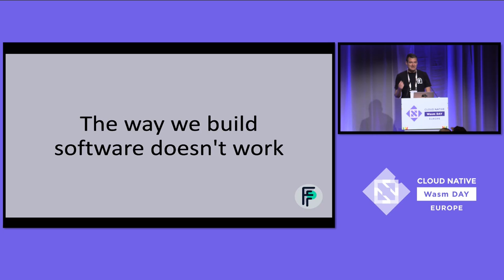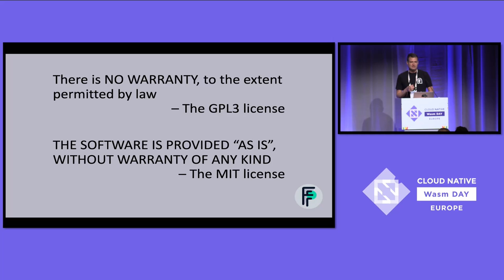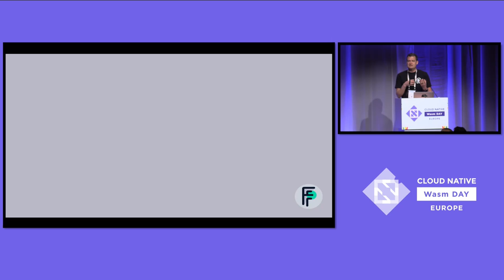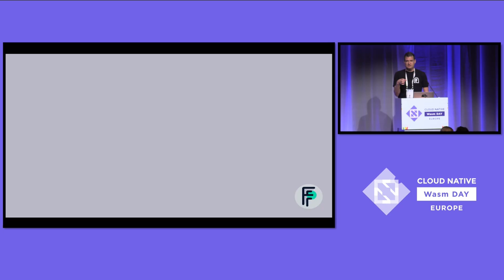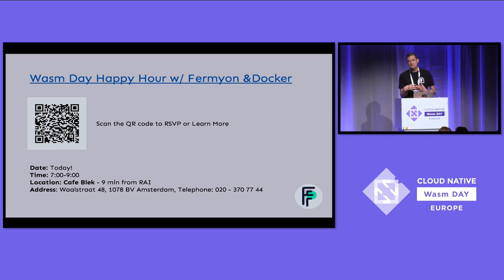Sponsored Keynote: Building New Software Foundations With the WebAssembly Comp... Till Schneidereit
Sponsored Keynote: Building New Software Foundations With the WebAssembly Component Model - Till Schneidereit, Fermyon

The context in which software is being developed is changing dramatically, with new challenges arising and new opportunities opening up. We need answers to these challenges and shouldn't let those opportunities go by untapped. No single solution will achieve all that, but in this keynote I will show that the Component Model is a great answer to some of the most important problems, and opens up exciting new opportunities to improve software, and software development.